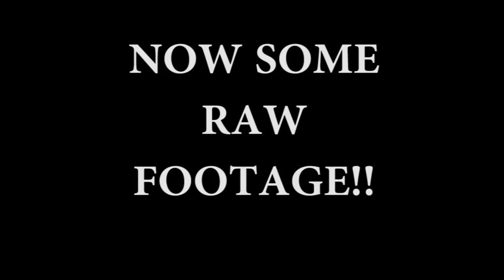WILL EDWARDS TWIXTOR (HD)